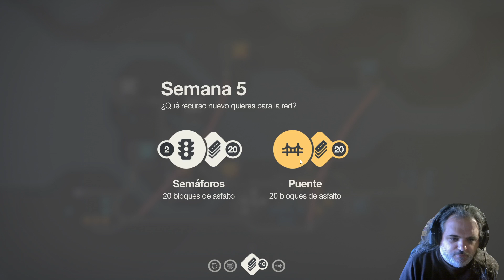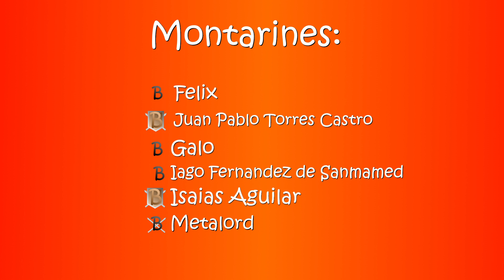Vancouver | Mini Motorways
De los creadores de Mini Metro llega Mini Motorways, otro juego lleno de rutas, desplazamientos y gente quejándose.

Mini Motorways ha sido creado por "Dinosaur Polo Club" (El mejor nombre que que he visto de una empresa en bastante tiempo).